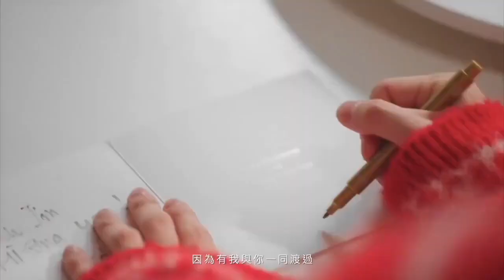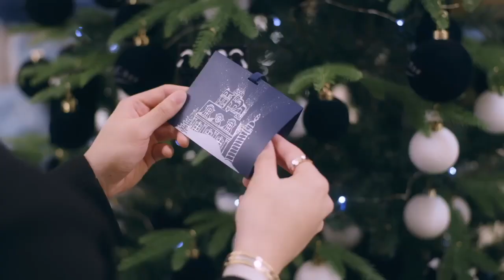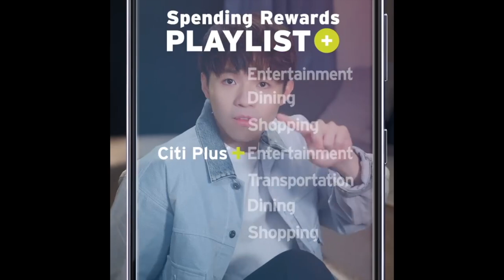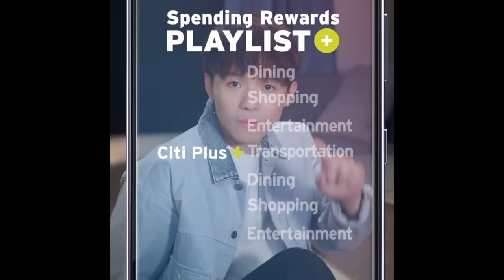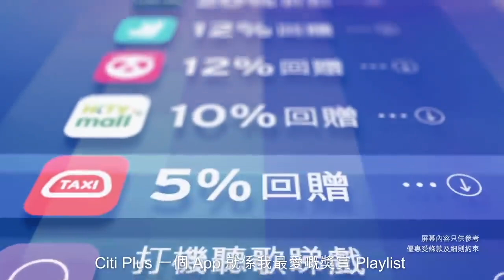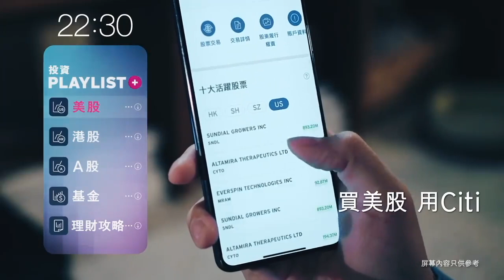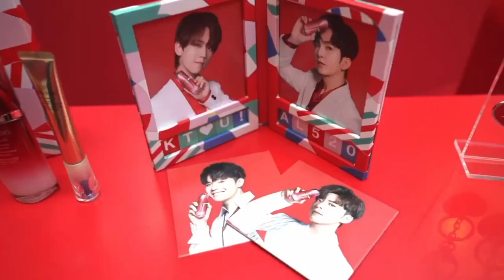Ian廣告 hellosss keep住睇 陳卓賢廣告合集part 5